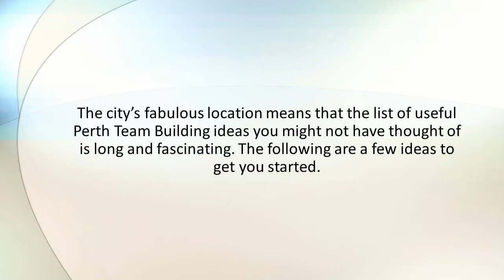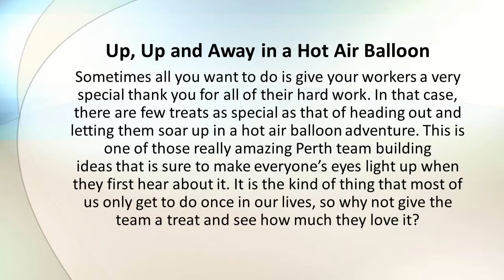Beyond the Boardroom: Perth - You Might Not Have Thought Of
Team Building Events at your Fingertips.